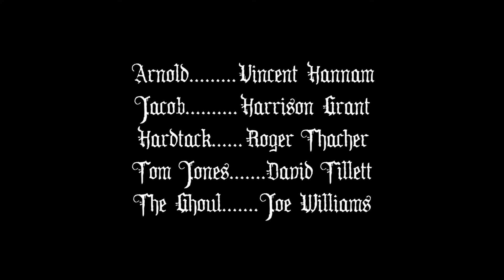A Ghoul's Accountant: A Horror Western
Three Civil War veterans – each of different races and allegiances – are heading west to start new lives when they must put aside their differences in order to save themselves from the dark forces after their souls.

Adapted from the short story by Stephen Crane
Screenplay by Vincent S. Hannam
Directed by Armando Rivera

FEATURING
Harrison Grant, Vincent Hannam, Roger Thacher, David Tillett and Joe Williams

Edited by Max Hannam
Produced by MISCHIEF TALES
2011